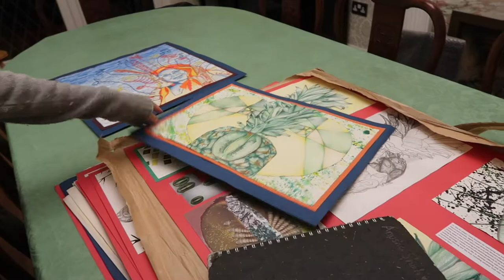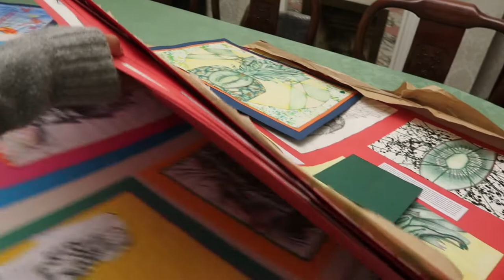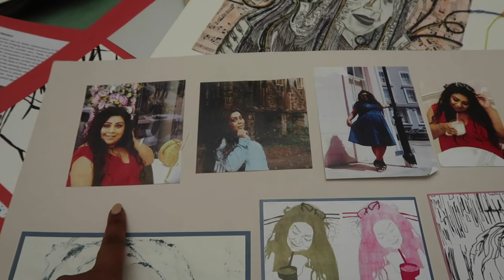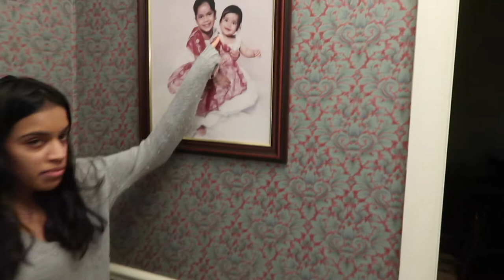Back In London After 2 Weeks In Kenya / Nishi V Vlogmas 2019 Day 1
BONITA BIAAN - Use code: NISHIV